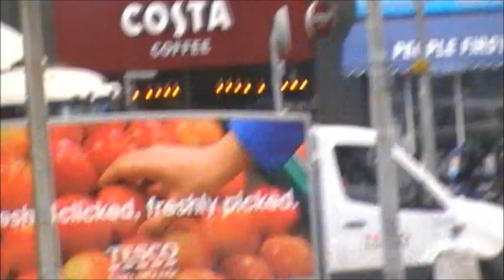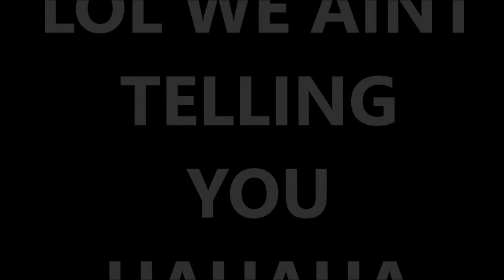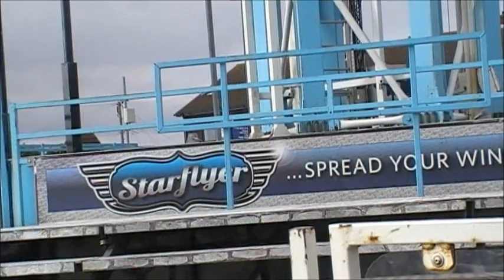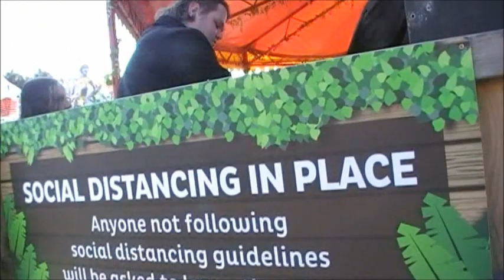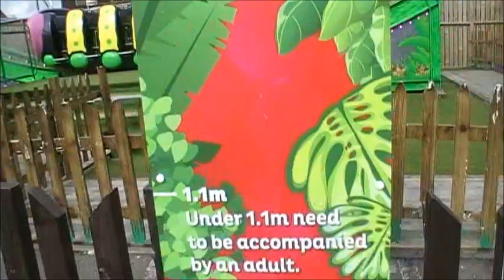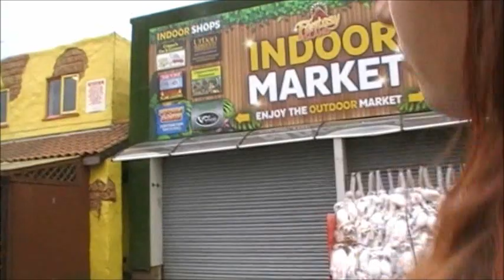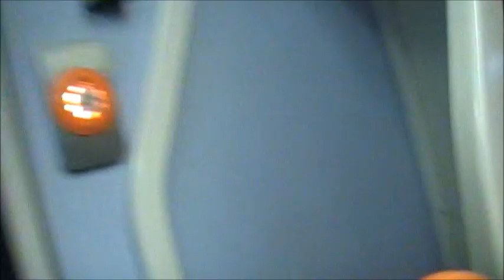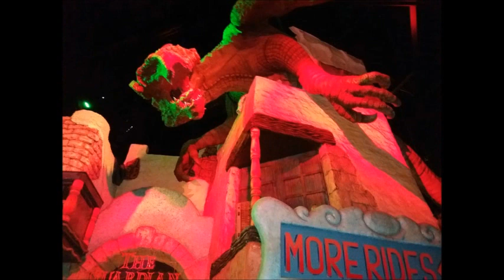Fantasy Island Vlog - Birthday Theme Park Trips #2 - 15/09/2021 - 16/09/2021 - All Rides & More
Hey Guys, It's Time For The Next Vlog In Our Birthday Theme Park Trip Series, This Is The 2nd Trip Part Of It, Im Joined By Catherine & Newcomers Adam, Levi & Thomas. In This Vlog, We Witness All The Fantastic Rides On Offer, Witness The Lava Creek Adventure Golf, The Usual Firebowl Challenge & So Much More. Join Us Have A Fantastic Day At The Island Of Fantasy

WHY NOT???